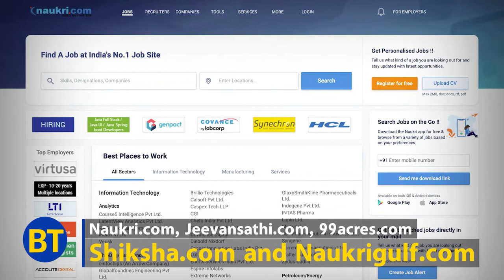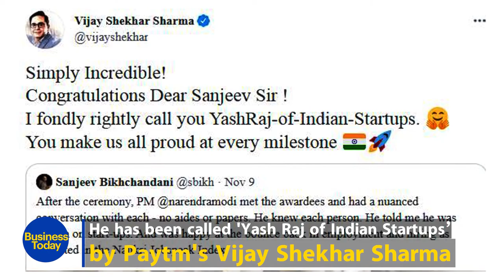The journey of internet startup bigwig Sanjeev Bikhchandani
Called the "Yash Raj of Indian Start-ups," by the Paytm Founder, Vijay Sharma - Sanjeev Bikhchandani is truly an inspiration with many successful internet ventures under his wings. From Zomato to Jeevansathi, Bikhchandani has been in all the businesses. Watch his success story.